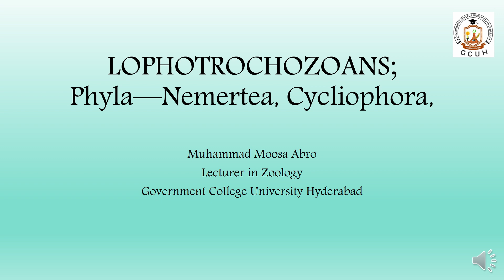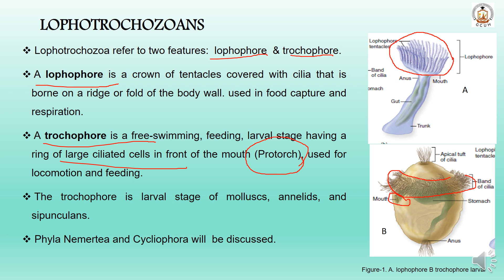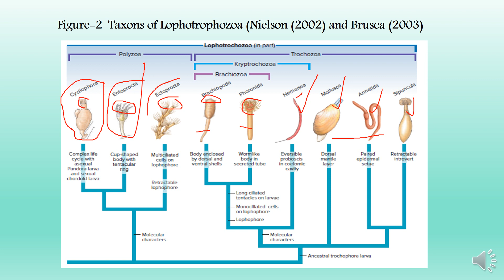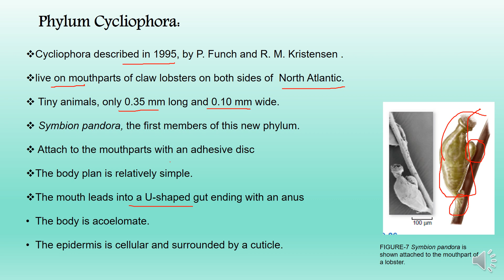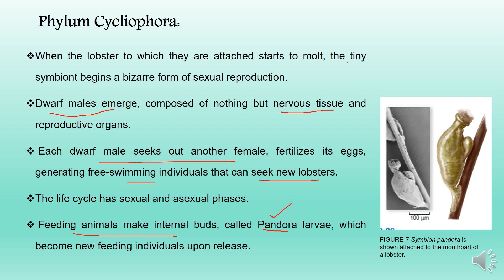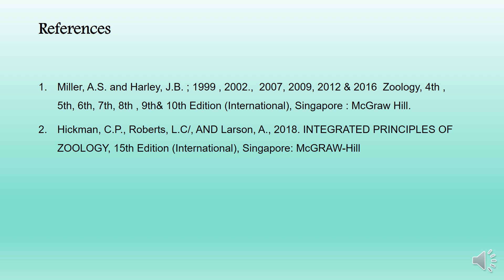Lophotrochozoa and Phylum Cycliophora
In this Lecture, Muhammad Moosa Abro give brief account of Lophotrochozoans taxons. This lecture also deals with Phylum Cycliophora, its features and discourse. Students of graduate class will find it interesting and informative. This lecture is part of invertebrate diversity. other lectures links is given below